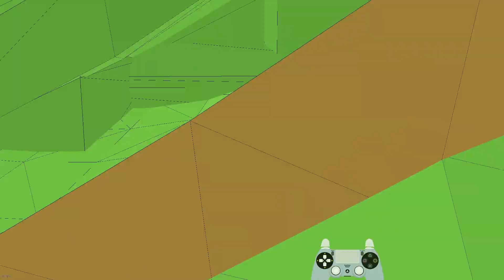Sekiro: Frontside Dojo Skip Examples (w/ Overlay)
line up outside the pillar and jump out. once you get outside the roof jump AWAY from the building, and turn the stick forward in a clockwise halfcircle motion. if you wallkick you did the halfcircle motion too fast. if you fall you jumped from the wrong spot

for showing that it's possible